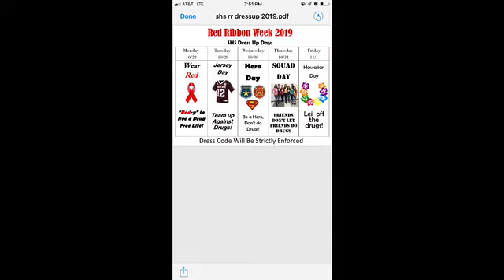October 24, 2019